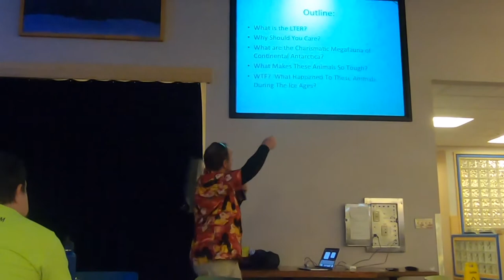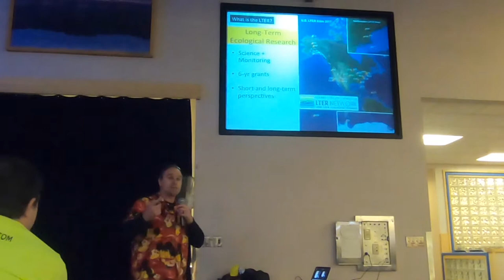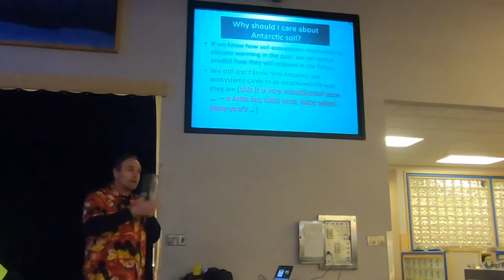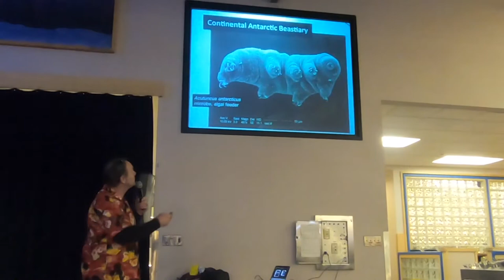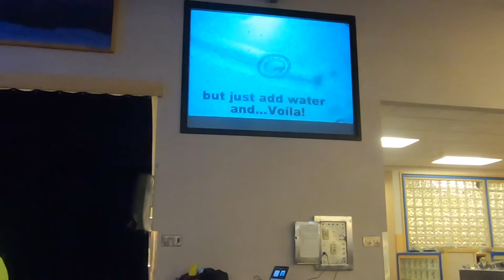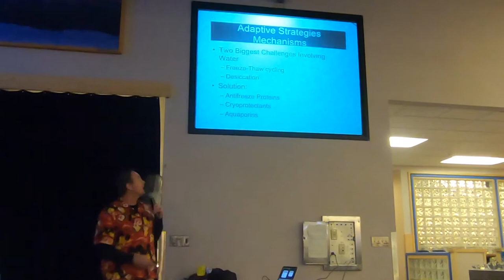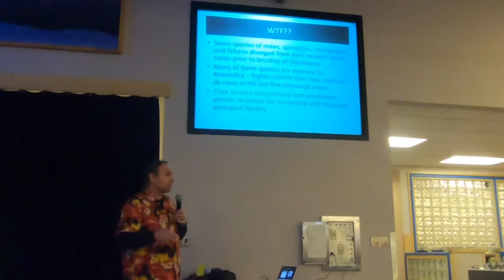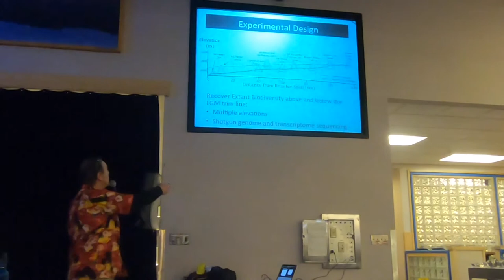Dr Byron Adams Sunday McMurdo Science Talk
These videos are part of PolarTREC program and any opinions, findings, and conclusions or recommendations expressed in these products are those of the PIs and coordinating team and do not necessarily reflect the views of the National Science Foundation.